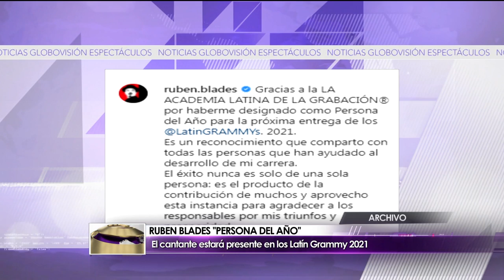BRONZON - MARTES 10-05-21 1/3